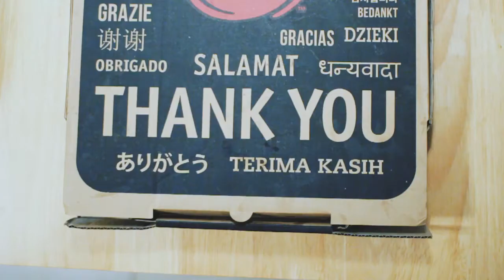CrazykidsTV Staycation at Condo Pasig (01-02 to 05-19)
Date: January 02 to 05, 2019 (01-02 to 05-19)

Hello Crazies! Bonding moment with my crazy family and having some fun watching movies, swimming and foodtrip. Staycation is AWESOME!